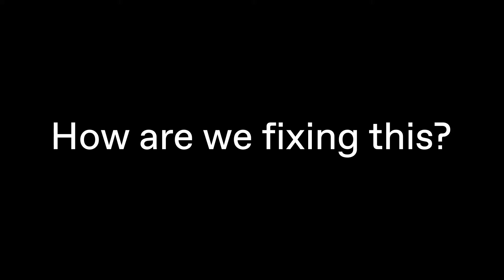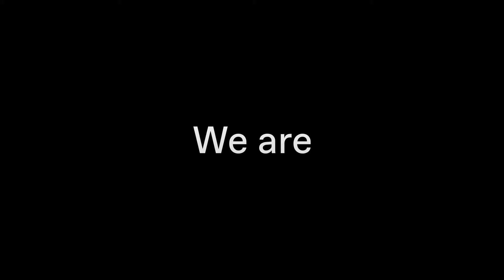Economy + Justice: Ashoka Fellow Brandon Dennison + Coalfield Development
2018 Ashoka Fellow and changemaker Brandon Dennison gives an introduction to his non-profit Coalfield Development.

Coalfield Development focuses on rebuilding the Appalachian economy from the ground up.